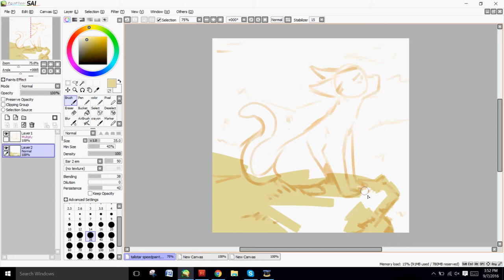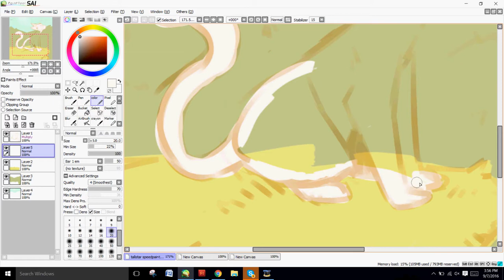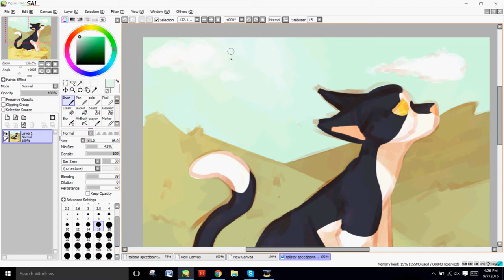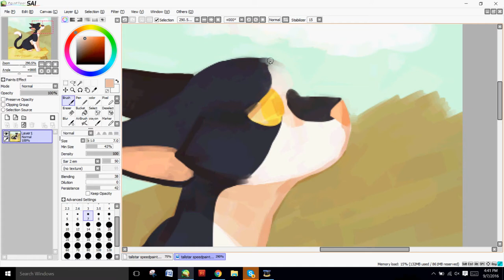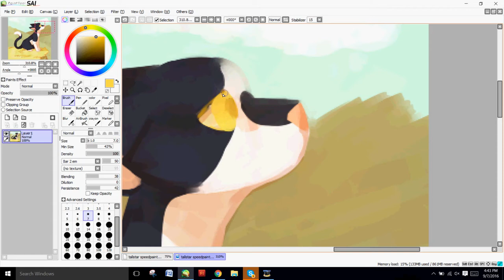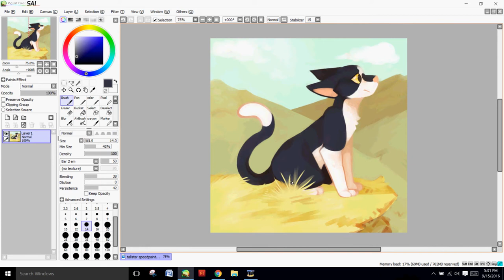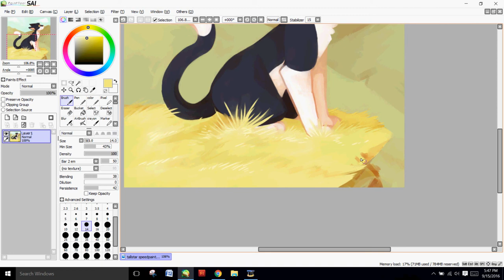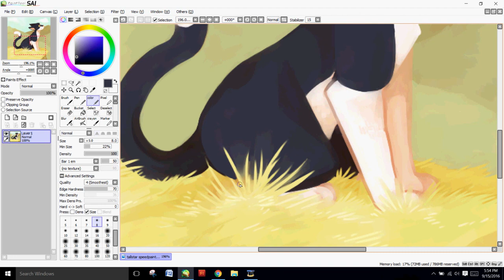[SPEEDPAINT] Tallstar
GUESS WHO'S BACK WITH A BRAND NEW TRACK
ive been gone for awhile and no promises on being able to keep up weekly speedpaints. but im gonna try.
my mental health has Not been good, especially with college and such. but im. gonna try. wahoo

yet another kin pic because i wanna draw all of my kins, so this speedpaint series is basically that. and i have a lot of kins

moth flight's speedpaint will be uploaded next week!

Character is Tallstar/Talltail from Warriors and I do not claim to own him or the Warriors franchise.

Music is (in order):
- "Ryoshima Plains" from the game Okami
- "Great Canyon (BR/R/T Remix) from the game Pokemon Super Mystery Dungeon

FOLLOW ME ON:

Twitter: @starry_wishy (art) and @irlwishy
Deviantart: @starrywishy